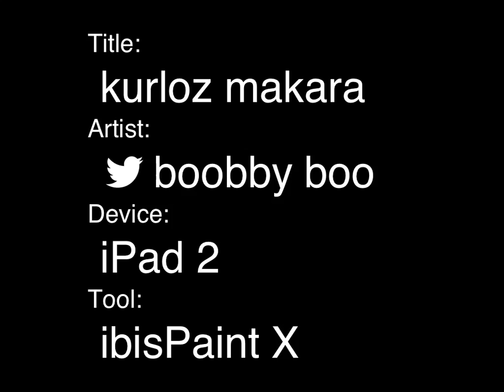kurloz makara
i hate dark colors